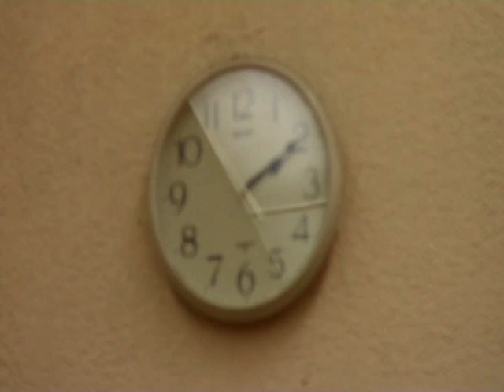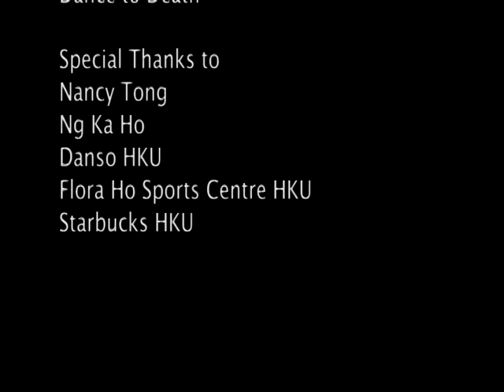Documentary Film of HKU Danso